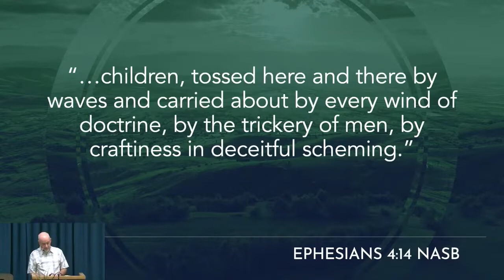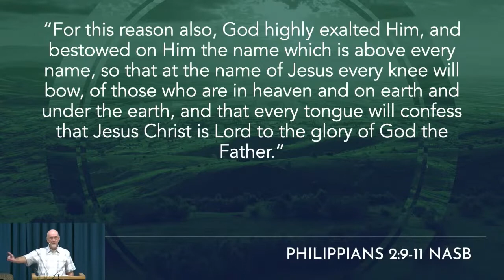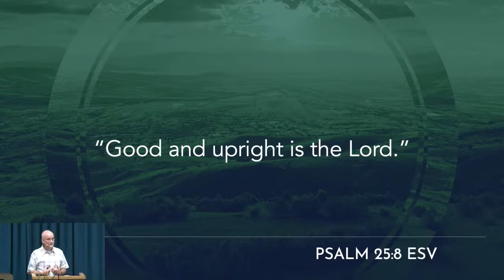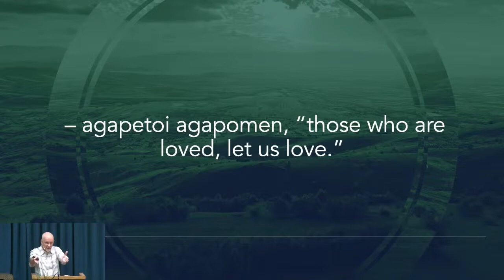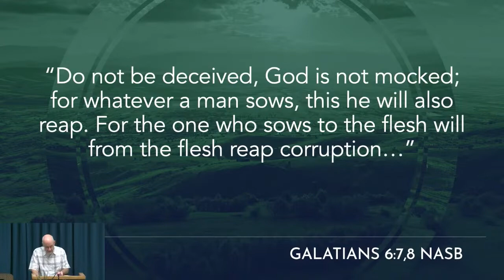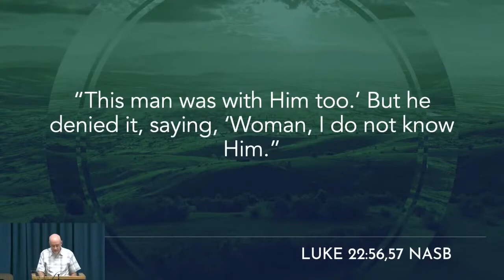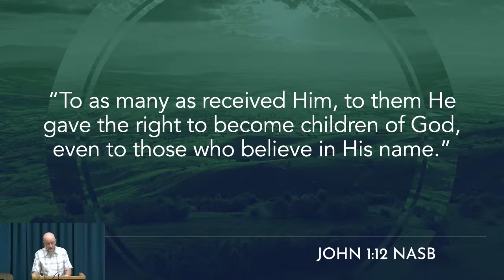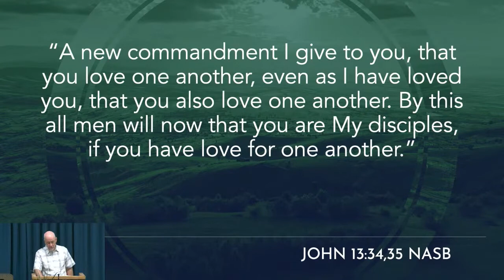I John 4: Loving & Knowing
The apostle John impresses on us the importance of LOVE! What does love mean in a biblical sense and how do we do it? Join us as we discuss love and knowledge together.